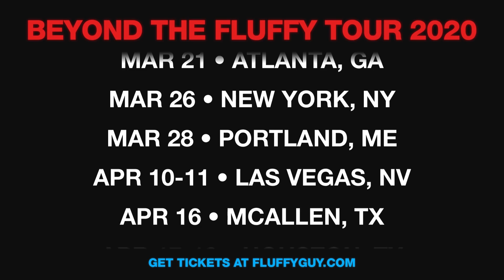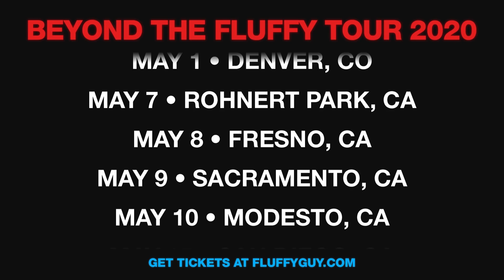The Picante Level | Gabriel Iglesias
Happy throwback Thursday from 2012!